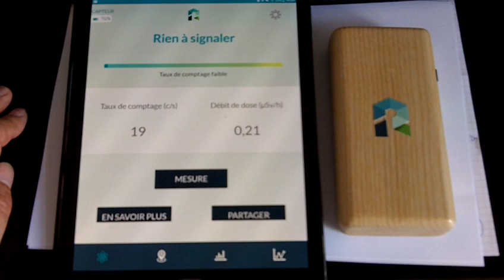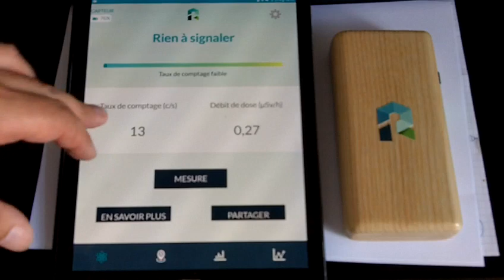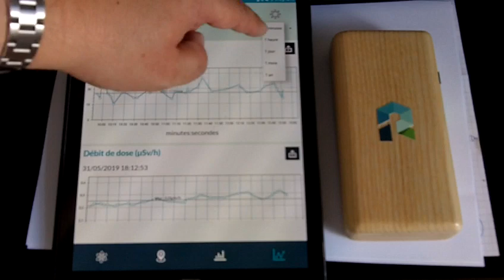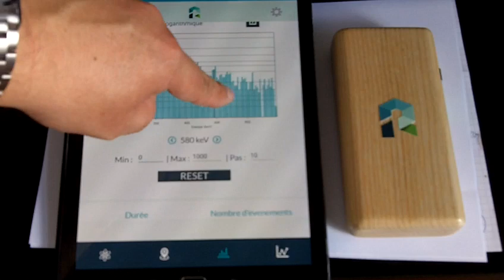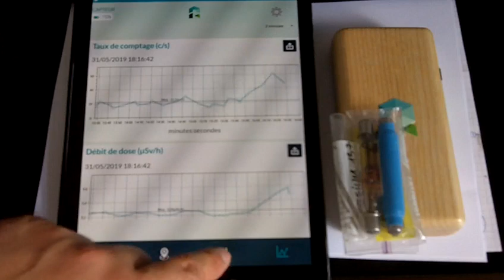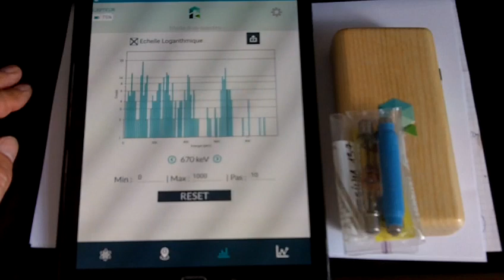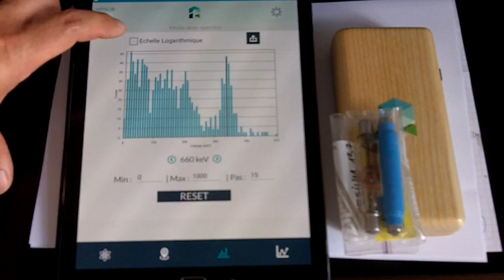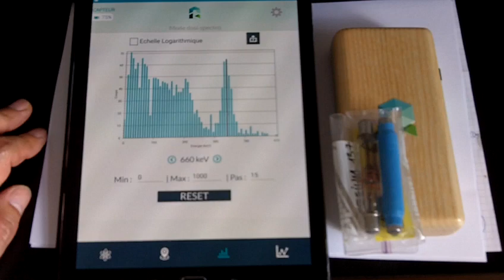Présentation du détecteur de radioactivité Rium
Présentation du détecteur Rium, un boitier connecté permettant de mesurer la radioactivité d'un lieu ou d'un objet et de caractériser celle-ci. Plus de détails sur le blog